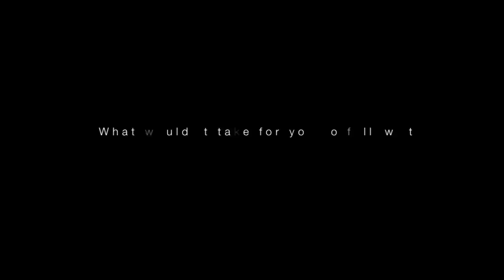Heartbeat Short Film (Official Trailer)